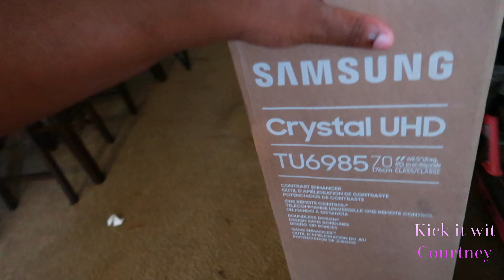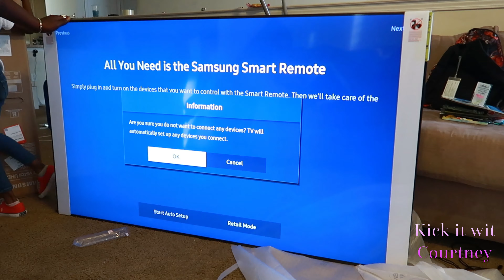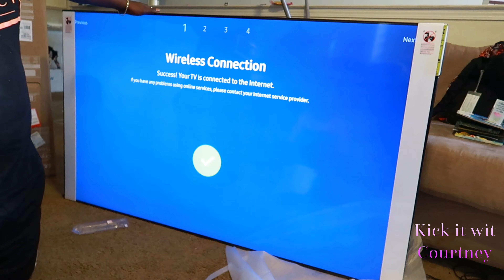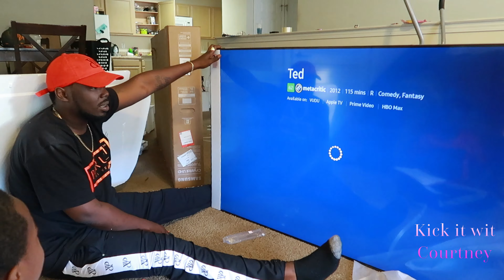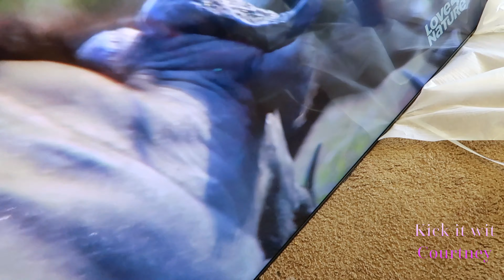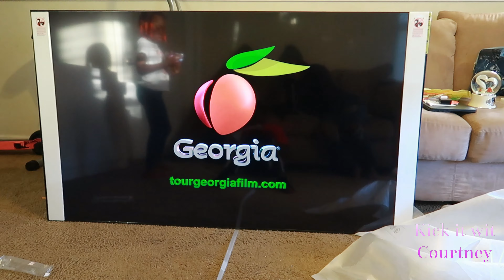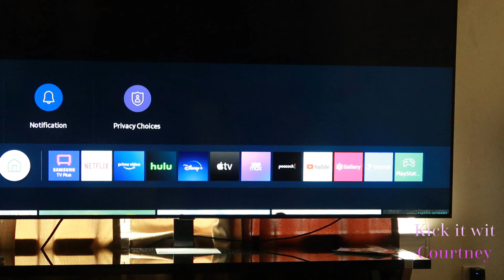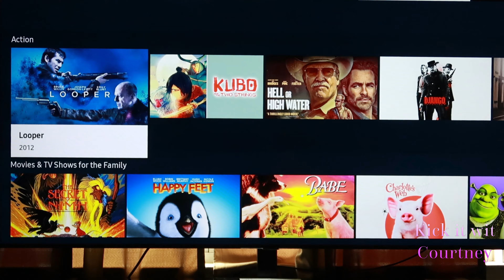VLOG: UNBOXING 70" SAMSUNG 4K ULTRA HDR SMART TV | WIFI TV | SAMSUNG 7 SERIES REVIEW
FINALLY, WE HAVE THE TV. UNBOX AND SET IT UP WITH US. I LOVE YOU.
𝗥𝗲𝗺𝗲𝗺𝗯𝗲𝗿, Always aim 🏹for the sky and shoot for the stars!💫 I love ❤️ you!! 😘😘